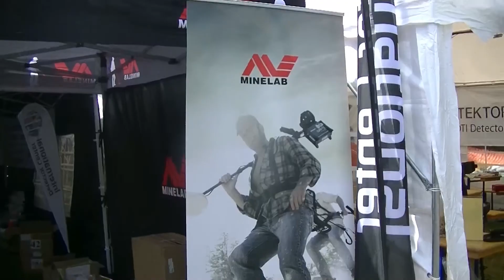🦊🦊Deutsche Schatzsucher Meisterschaft🦊🦊aus der Vogelperspektive🦊🦊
Tolle Szenen aus der Vogelperspektive geben der Veranstaltung einen besonderen Einblick. Wir sehen uns nächstes Jahr wieder mit dem Team Sondelfuchs.